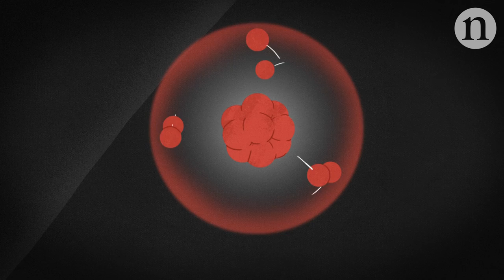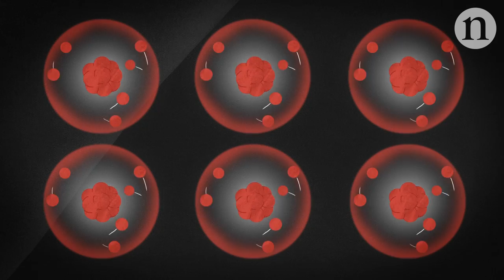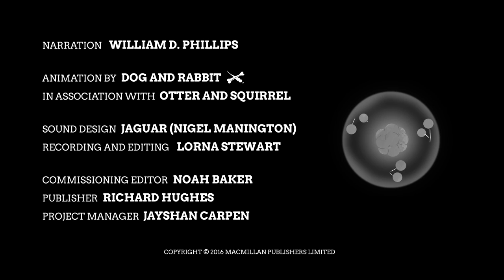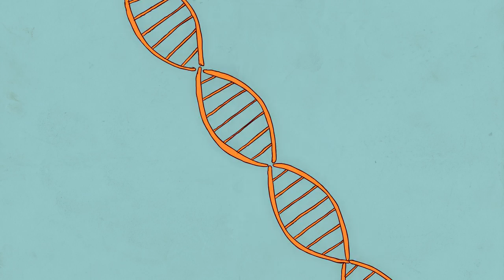Chilling Time: How to Build the Coolest Clock on Earth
Bill Phillips explains how laser cooling, for which he shared the 1997 Nobel Prize in Physics, led to a revolution in timekeeping.

This Nature Video was produced with support from Mars, Incorporated. All Nature Video content is editorially independent of sponsors, unless explicitly labeled as promotional content. It is reproduced here by permission.